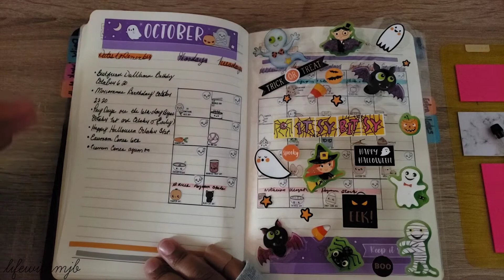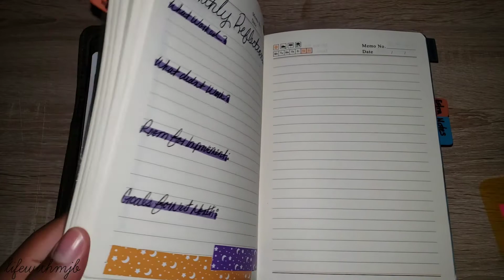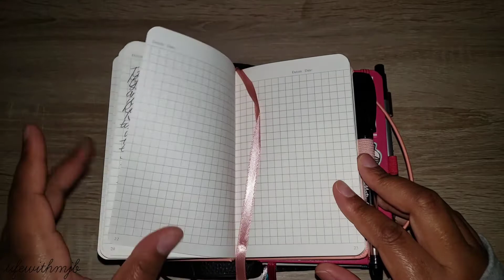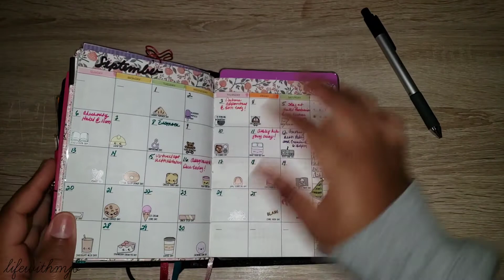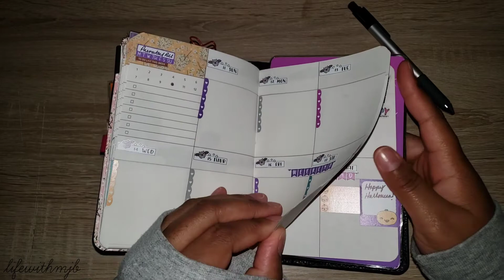SEPTEMBER FLIP || OCTOBER SETUP || 2020 || CHIT CHAT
Hey 👋 so I  wanted to share my setup and talk to you all about what direction I'm headed in for this coming year. I've surprised myself honestly, but at the same time I've found pure peace and have no desire to change. Until next time.. 👋  Xoxo!

📷 Want to be Instagram friends?🤔
LifeWithMJB

Jasmine Brown
PSC 2box 7868
APO, AE
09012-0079